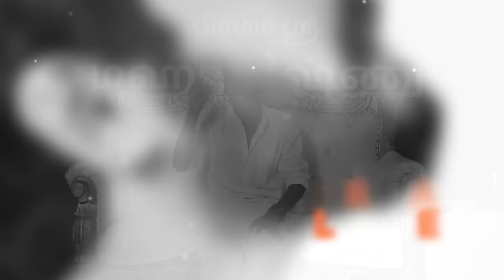Food Changes Your Fate Positively by The Blessings of God | Zomato & Swiggy Server Down Crashed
Free Food Changes Your Fate Positively by The Blessings of God. Even if Zomato & Swiggy Server Down Crashed, you can give free food from your home. The origin of Annadhanam can be traced back to Bagavad Gita words “ Annadh Bhavathi Buthani. There are a lot of hidden benefits we derive from Annadhanam viz., wiping our Poorva Janma Karma, karma vinaigal etc., This is the very easiest form of dhanaa we can do. Also, the satisfaction derived from seeing the face of a hungry person after food is unimaginable.

For daily Annadhanam & Other Charity Activity Contributions:

NAME : PARAMPORUL FOUNDATION
AC NO : 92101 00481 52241
IFSC: UTIB0000210
SAVINGS TRUST AC
AXIS BANK